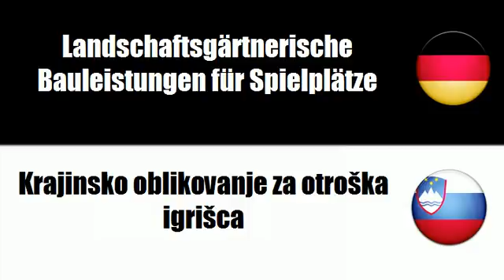Slowenisch lernen = Landschaftsgärtnerische Arbeiten